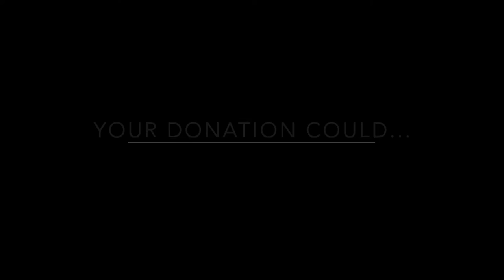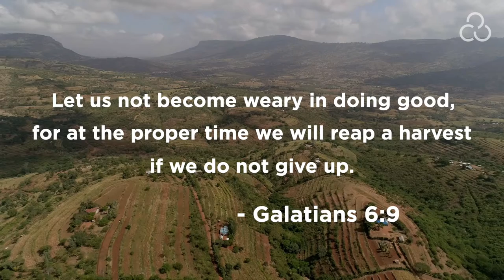How Your Gifts Serve Others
How do your endowment gifts serve local, synodical and global communities? Check out this video so see where funds from the Abiding Presence Endowment fund were dispersed this year.